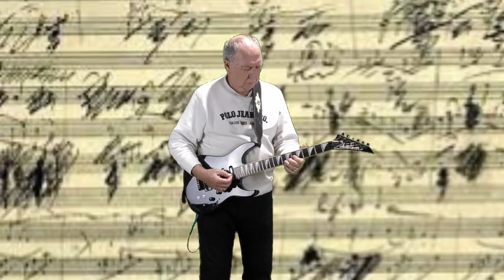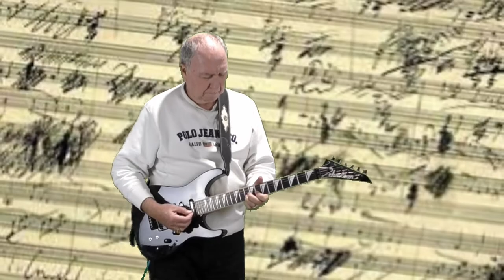Beethoven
Cover of the Trans Siberian Orchestra song from the Album Beethoven's Last Night